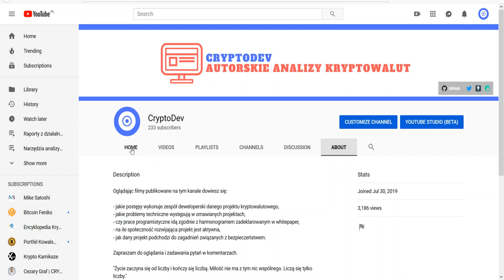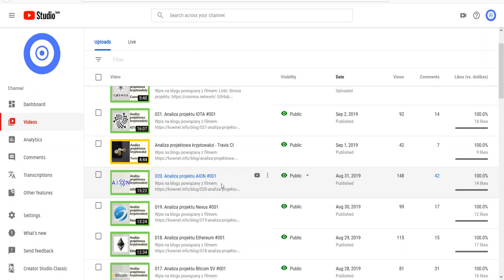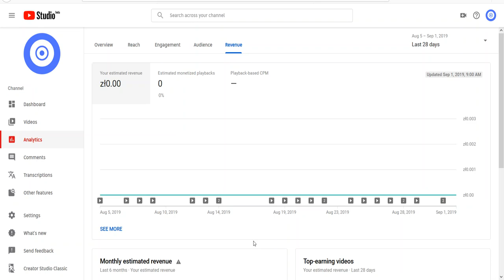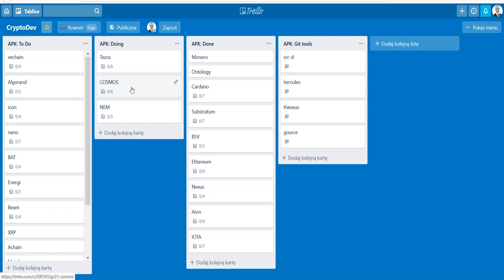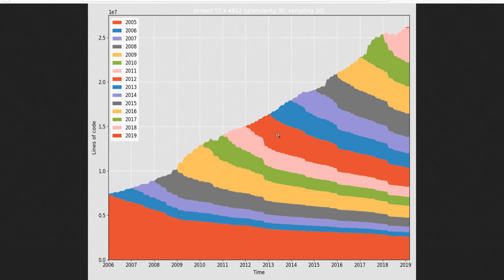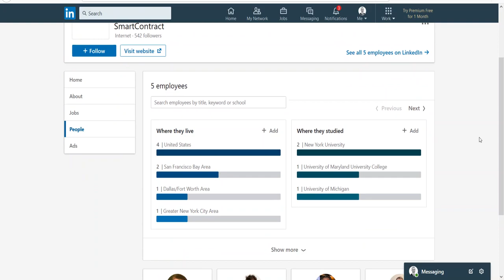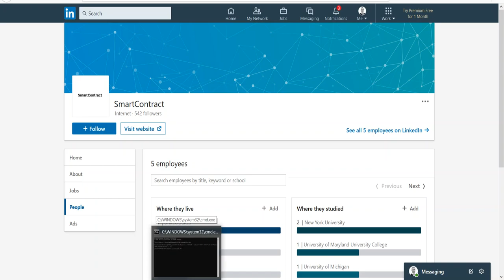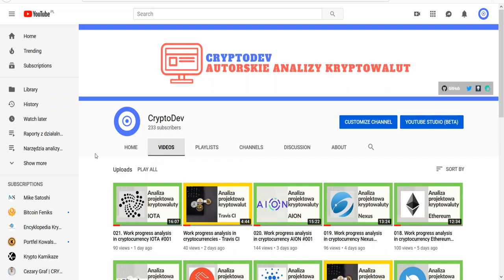📊 RAPORT #001 i 🚀PLANY - CryptoDev na YouTube 💡